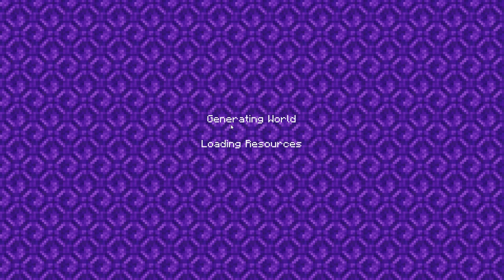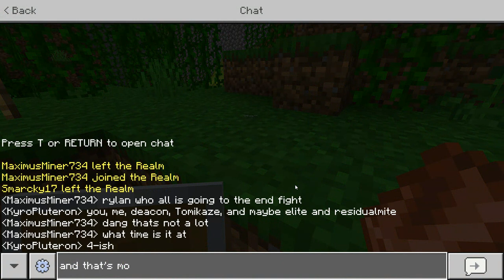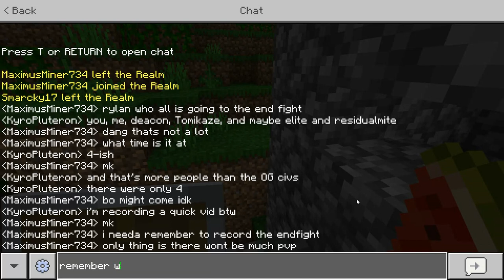We're getting ready for the ENDER DRAGON in Civs of Pain!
This is going to be exiting!